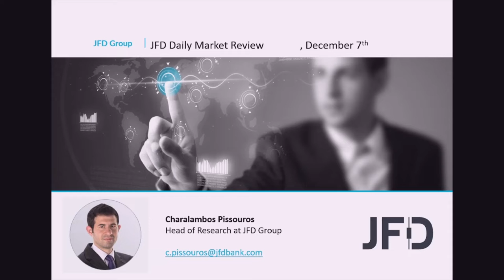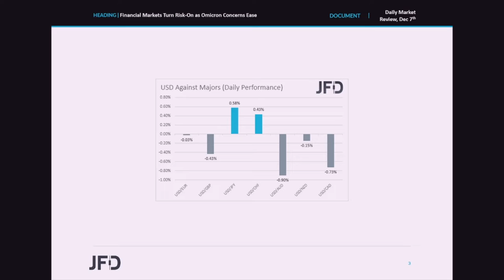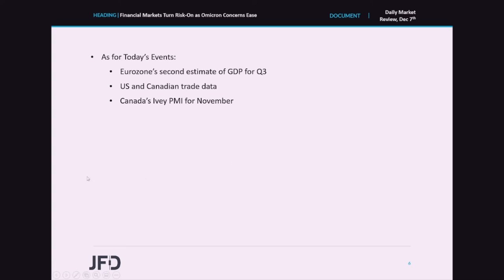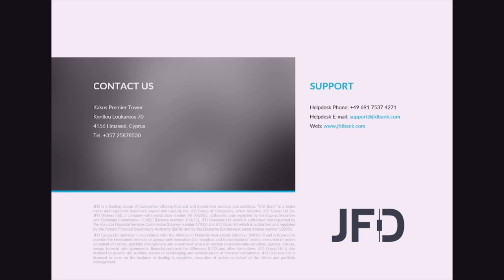Daily Market Review: Financial Markets Turn Risk-On as Omicron Concerns Ease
The US dollar and other safe havens pulled back yesterday, while the risk-linked currencies and equities rebounded decently, following headlines that the Omicron coronavirus variant may eventually not be as severe as initially estimated. Overnight, we also had an RBA decision, with the Bank maintaining its policy unchanged and reiterating that interest rates are likely to start rising in 2023.